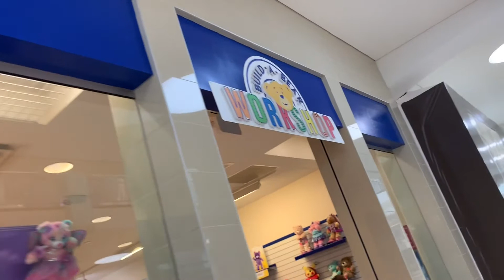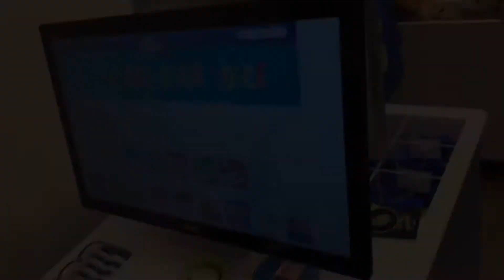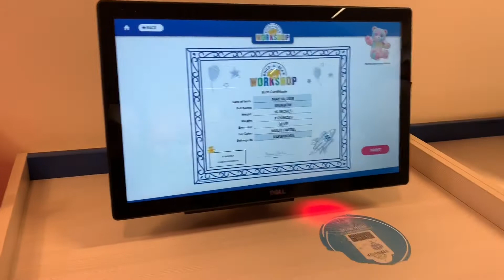Build a bear workshop!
Kassy goes to build a bear to make her special friend! Watch and see who she picks and see how it’s done!